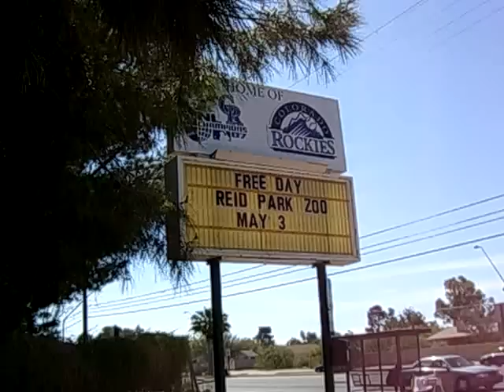Free Day at Reid Park Zoo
See the sight and sounds of Reid Park Zoo in Tucson.